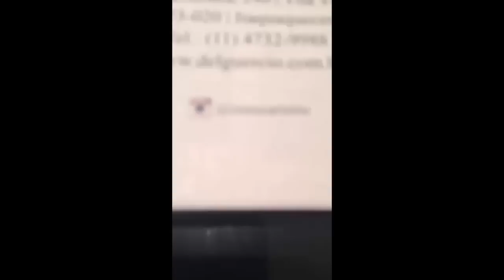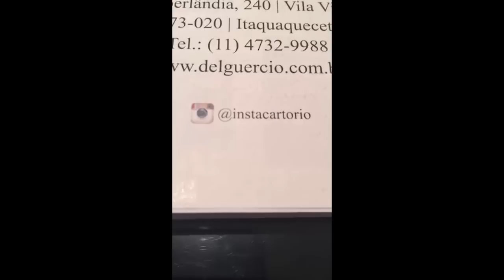Retificação de Escrituras Públicas: Nova atualização das Normas de Serviço da CGJ-SP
Esse trabalho é fruto de uma parceria entre a SiplanControl-M e o Dr. Arthur Del Guércio Neto, Tabelião de Notas e de Protesto de Letras e Títulos de Itaquaquecetuba/SP, que desenvolve um importante trabalho acadêmico na área do Direito Notarial e Registral.